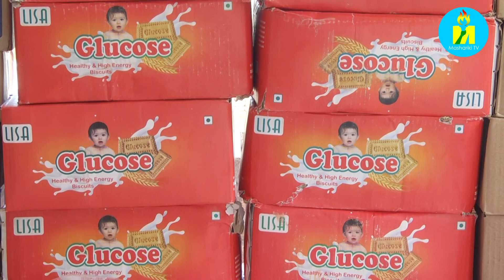Umutambukanyi w'umukuru w'igihugu yagarukiye ku bana bari mu Mpimba muri iki gihe c'imisi mikuru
Burundi : Umutambukanyi w'umukuru w'igihugu yagendeye abana bari mw'ibohero rikuru rya Mpimba, abashikiriza ibifungurwa mu ntumbero yo gufasha abo bana gukinga ingwara yo gufungura nabi muri kino gihe c'imisi mikuru. Kurikira Umutambukanyi w'Umukuru w'Igihugu, Angeline Ndayishimiye